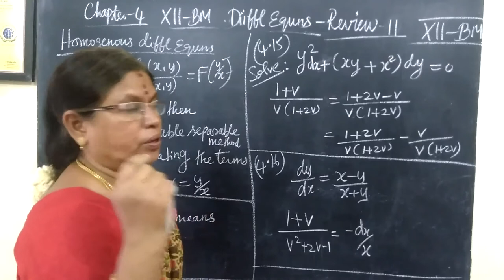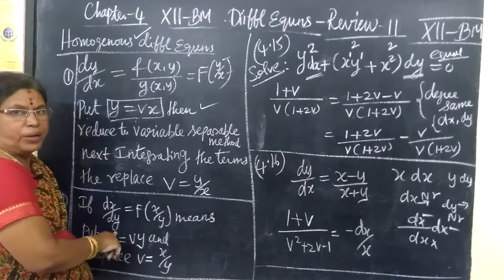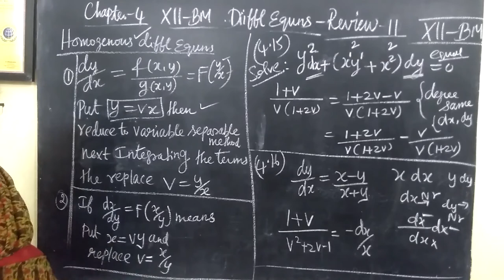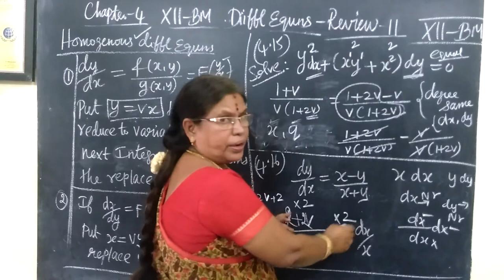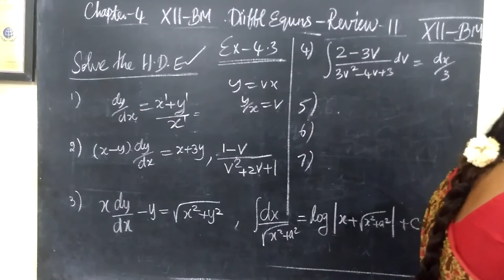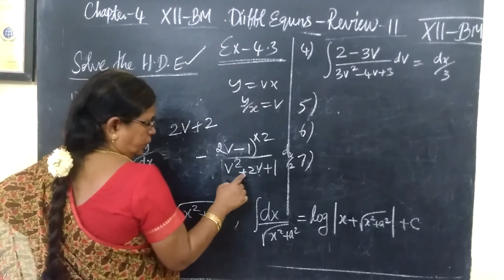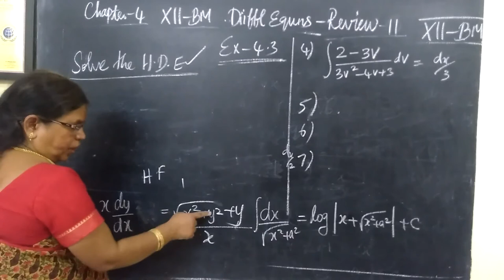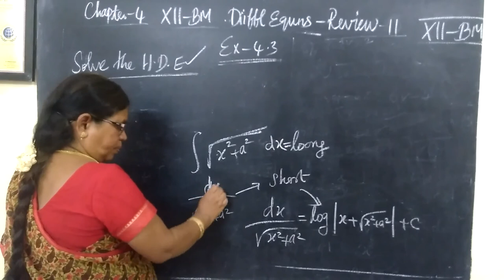12-BM [REVIEW-11 ] 4. Differential Equns Gomathi maths